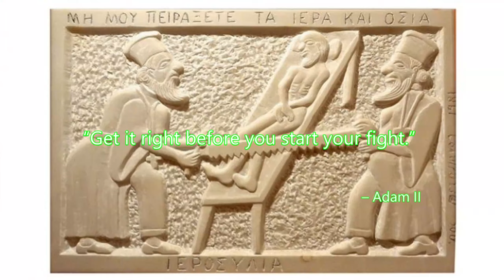Thou Shalt Not Kill, Or Kill Them All? - "Get It Right B4 U Start Ur Fight!" - Adam II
“So what is it? Thou shalt not kill, or kill them all?”

Hello everyone, it’s your faithful teacher of righteousness Adam II here, with another very important lesson today about all that naughty Old Testament killing in the name of the Lord, which it wasn’t, of course. Joshua and the Israelites were heroes who were purging the unclean adulterers, murderers and child torturers of ancient Canaan. This is what the ancient Canaanites of what is now modern-day Israel did to small children. Okay? Thou shalt not kill, or kill them all, as some kid attending my Bible college once argumentatively asked, and was most likely repeating from some other ignoramus? Wrong question, rather, if you do kill and torture and commit the worst of sins which God has commanded you not to as well as other unthinkable ones like this, prepare to be punished in kind, most expediently and with total efficiency (which is more than you deserve). And anyone who is going to persistently ignore the defining reason for this which is clear, and repeated, then please stop asking these obnoxious, smart Alec questions without checking the scripture or historical facts.

The just reason for God’s wrath enacted by Joshua’s army is clearly expressed by God and many of the Old Testament prophets well in advance, all the way back to the days of Abraham and Lot. Remember how Abraham couldn’t find 10 righteous men in the whole city of Sodom? Remember what the Sodomites tried to do to the angels God sent to the city? And this was just the beginning. What of their other most unholy acts? Well let’s go through them now. You’ve already seen one of the worst in the thumbnail for this video. Yes, the Canaanites were sacrificing children including new-born babies to Baal, Molech and other false gods. So as you can see, when God tested Abraham’s devotion but then mercifully intervened and prevented him from sacrificing his son, this is because Abraham was living amongst pagans who were sacrificing theirs to false gods. Genesis 22 doesn’t sound so bad in comparison now, does it? No, what God did with Abraham when in context with what the Canaanites were doing was very merciful, and also a test to see if Abraham was as devoted to the Lord as the other pagans were to their false gods.

These lands were festering with so much sin that even the Israelites whom God released from Egyptian serfdom turned to false god worship of the golden calf and were not worthy of their own kingdom for another generation. This is because many of the Israelites including Abraham whom I just mentioned were descendants of the Canaanites, who originally represented their god with the Sacred Bull (or Phoenician "Bull-calf"), hence their Golden Calf idolatry in Exodus. Bull worship was quite common throughout the ancient world as it often symbolised power: for the Canaanites it represented the storm god Hadad (or Teshub to the Hittites, who were descendants of Noah in modern-day Turkey, Syria, Lebanon and Cyprus). For the Egyptians, the bull represented Apis, son of the goddess Hathor. And for the Assyrians it represented Lamassu, a human-headed winged bull. And to this day the Sacred Bull is still worshipped in India.

Little Donkey Pictures presents Adam II Ministries by Adam David Cherrington, prophecy scholar, teacher and author of end times prophecies book Jericho: Countdown to Oblivion (2nd Edition)